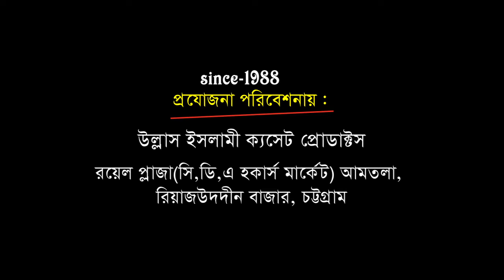নবীজির মে'রাজুন্নবীর রহস্য | Mawlana Ahmad Ullah Forkan kaderi | Bangla Waz | Ullash Icp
আরো ভিডিও দেখতে নিচের লিঙ্কে ক্লিক করুন প্লিজ

Linkdin Link